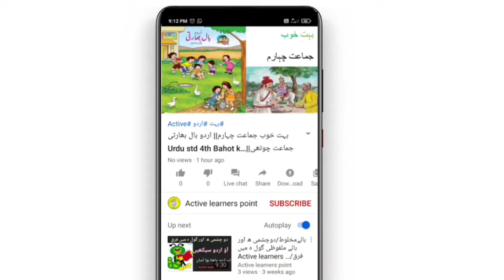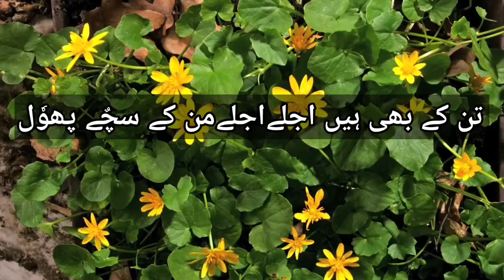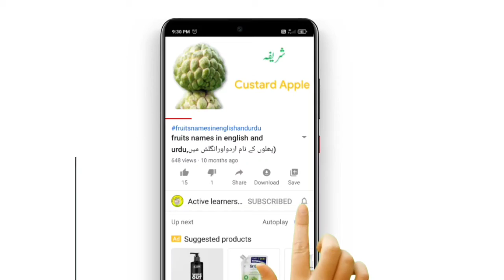|Urdu|پھوٗل اور بچٌے | Phool aur bachche| Std 4 | Balbharti | Maharashtra state board|Active learner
|Urdu|پھوٗل اور بچٌے | Phool aur bachche| Std 4 | Balbharti | Maharashtra state boardlaager

پھوٗل اور بچٌے
Active learners point
پول اور بچے جماعت چہارم|| اردو بال بھارتی جماعت چوتھیUrdu std 4tha phool aur bachche  || Active learners point

اسسلامُ علیکم
اس وڈیو میں پھوٗل اور بچے  سبق پڑھایا گیا ہے۔ جو جاعت چہارم کے لئے ہیں۔سبق کواچھے سے  پڑھا گیا ہے تاکہ طلباء لطف اندوز ہو امید ہیں آپ کو یہ وڈیو بہت پسند آئیگی۔
ایسی ہی اچھی اچھی وڈیوزکے لئے ہمارے چینل کو Subscribe کر دیجئے Bell icon دبا دیجئے تاکہ آپ ہم سے جڑ سکے ۔اور وڈیو کو Like کرنے کے ساتھ زیادہ سے زیادہ Share کیجئے تاکہ سبھی کو اسکا فا ئدہ ہو۔اردو کے فروغ کے لئے آپ ہمارے ساتھ ضرور جڑیں
۔Comment box میں اپنا feedback  دیجئے آپکو ہماری وڈیو کیسی لگی اور اگر آپ ہماری وڈیوز میں کچھ اصلاح چاہتے ہیں تو وہ بھی بتائیں۔اس کے علاوہ آپ کس قسم کی وڈیو چاہتے ہیں آپ کو اردو سے متعلق کونسا مواد چاہئیے وہ بھی Comment box میں Comment کرکے ضرور بتائیں۔
تو چلئيے آپ اور ہم مل کر اردو زباں کو فروغ  دیں گے ۔

Urdu educational video
Urdu video
Urdu educational channel
 Urdu channel
 active learners point Urdu
پھوٗل اور بچے
Phool aura bachche std 4
Phool aura bachche video
phool aur bachche lesson std 4 th
Bachche aur phool
urdu lessons
urdu sabq
urdu